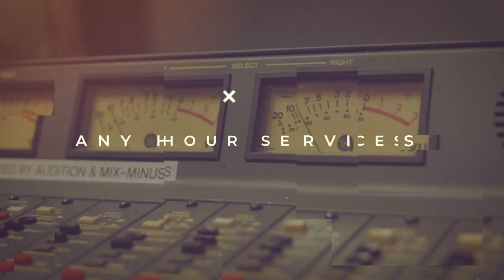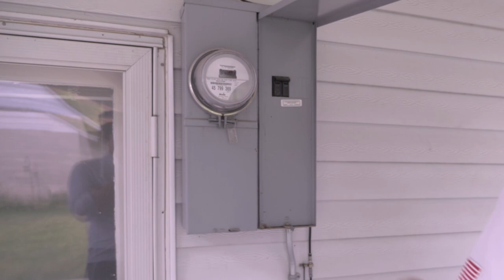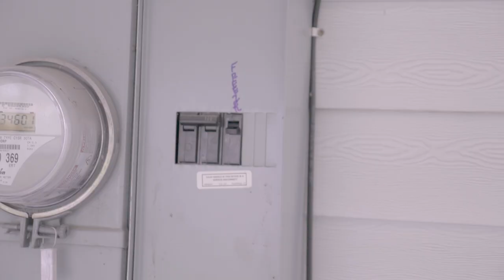Along For The Ride 004: Bowen Wheeler, Electrician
This week Bowen Wheeler (Electrician) goes to Salt Lake, UT to install a ground bridge for cable TV. Next he goes to West Valley, UT to install a new circuit to fix a tripping issue.

Leave a comment about your favorite part, or what you'd like to see in future videos!